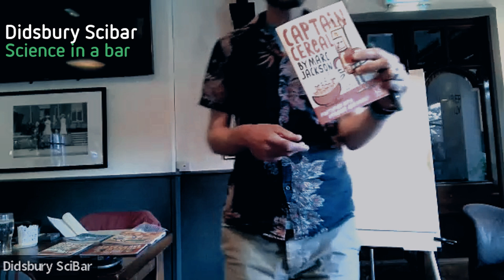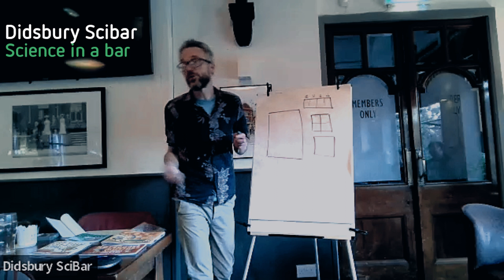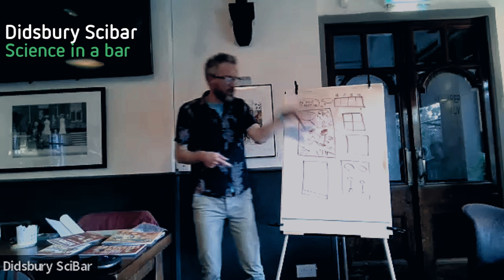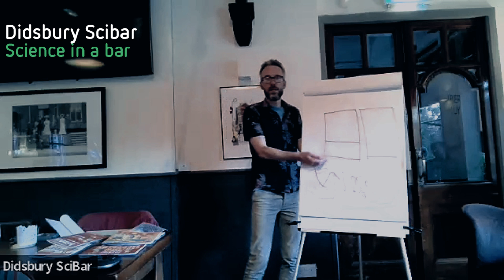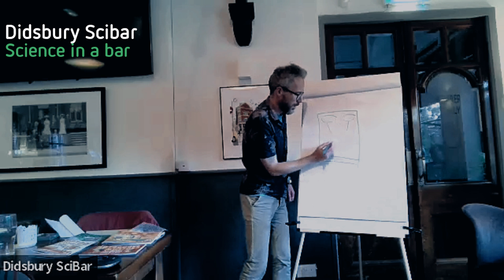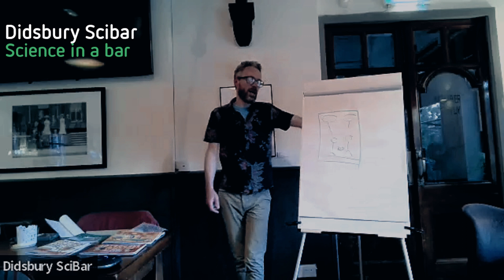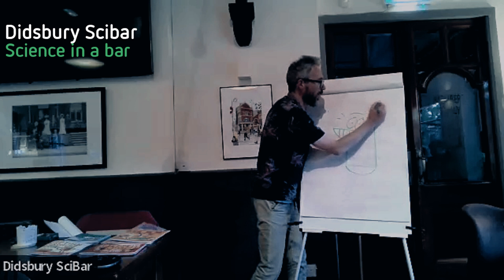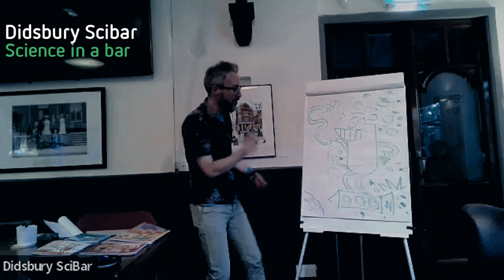The Science Of Comics - Marc Jackson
Join cartoonist Marc Jackson (BEANO, the Phoenix, Hey Kids Comics and GOOF) as he discusses the science of comics and cartoon art!

So you thought it was just a few funny pictures and words in a box?… well, discover just how much more this genre of art is and can be!

Comics has a science to it, from panel layouts, sequential storytelling and learning and breaking the rules of creating them, you’ll learn all about this fantastic medium in a fun, and lively way!

Marc runs a YouTube channel called @marcmakescomics4967Marc makes comics!” where he hosts regular live “Let’s draw!” cartoon sessions.